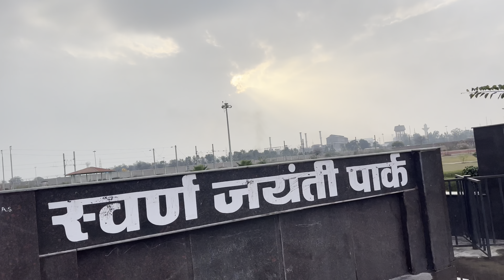Off-Roading in Kichd 😂 Dtift with E-Bike